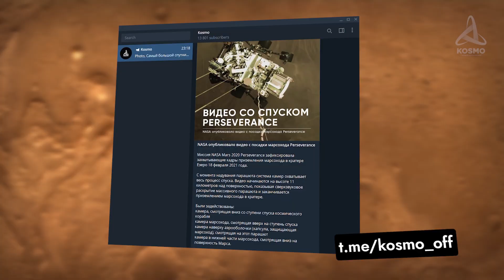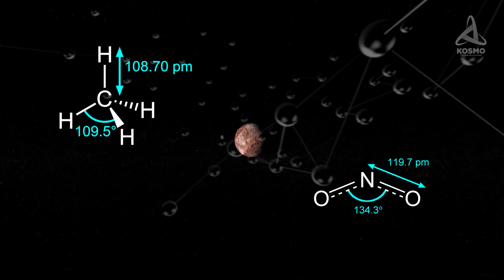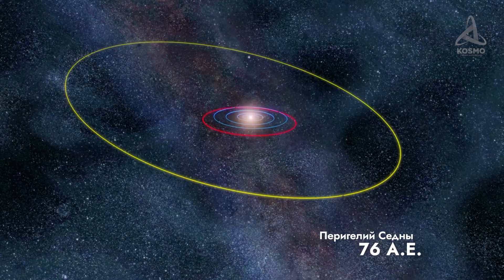Что скрывает САМЫЙ УДАЛЕННЫЙ объект Солнечной системы? СЕДНА.